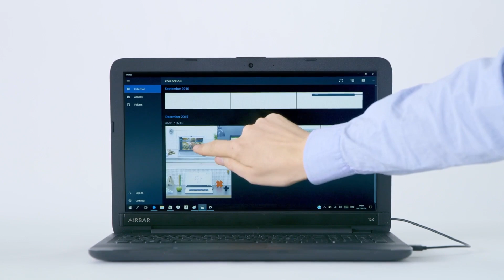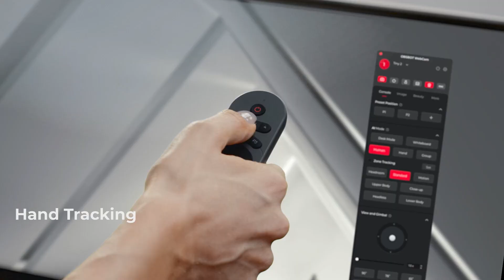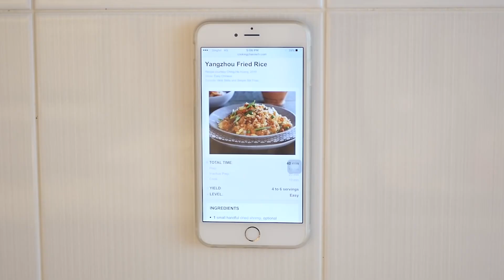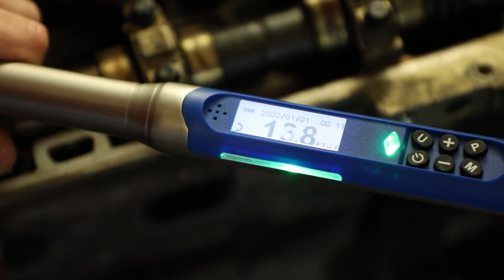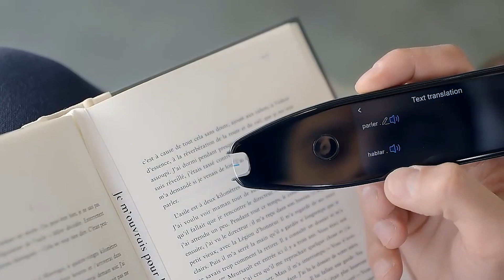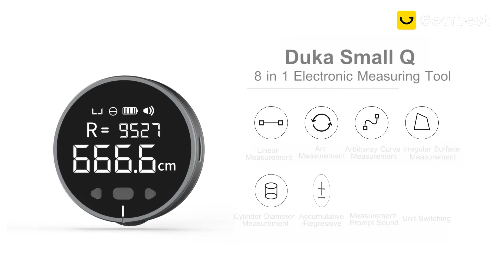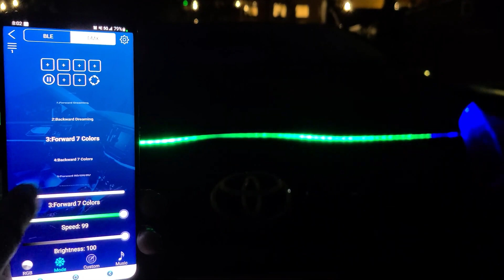10 Amazing Inventions That are Next Level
Whether you're a fan of technology or not, you'll want to watch this video to see what's so amazing about these next-level inventions. From big ideas to small innovations, these innovations are changing the world in ways we never thought possible!

Links:
Touchscreen Air Bar

AI-Powered 4k Voice Control Webcam

Anti-Gravity Phone Case

Digital Torque Wrench

Nike Mag Sneaker

Language Translator Pen

Huski Beer Cooler

KIngSong S22 Electric Unicycle

Roulette Duka Little Q Electronic

Dynamic Car Hood LED